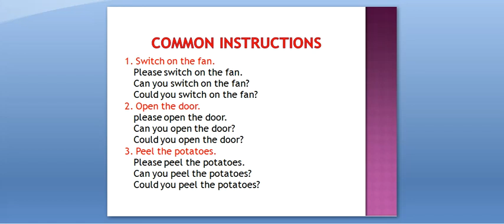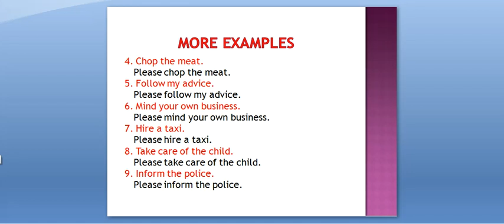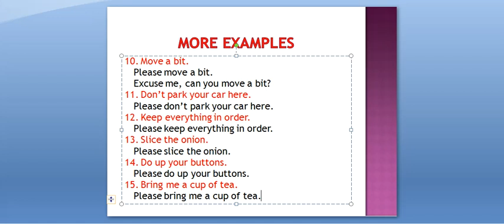How to learn English language in Nepali : Speaking English daily.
यो भिडियोमा दिनदिनै बोल्ने अंग्रेजी सेण्टेन्सहरु सरल भाषामा सिकाइएको छ I यसले धेरै सजिलै अंग्रेजी बोल्न सिकाउछ I You may find these keys more interesting and helpful